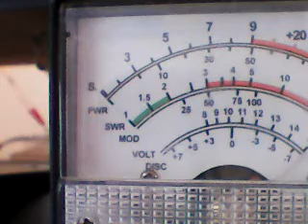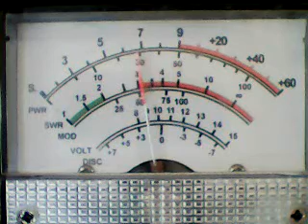John Doe Nebraska,445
DX SUNDAY AFTERNOON CB CH 28